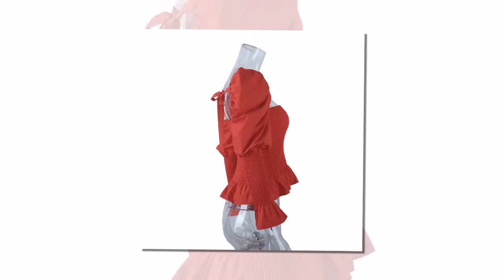HOWMAYLEE Manches Longues Crop Top Femmes Manches Bouffantes Rouge Rose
Acheter maintenant

HOWMAYLEE Manches Longues Crop Top Femmes Manches Bouffantes Rouge Rose T Chemise Femelle Printemps Automne T-Shirt Taille Élastique À Volants Off épaule